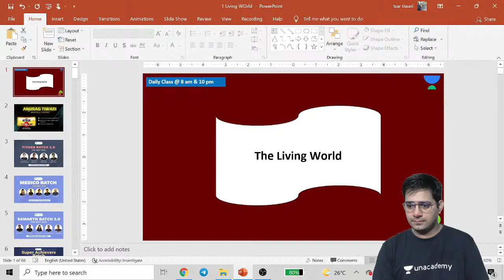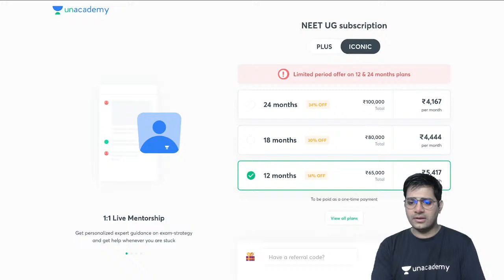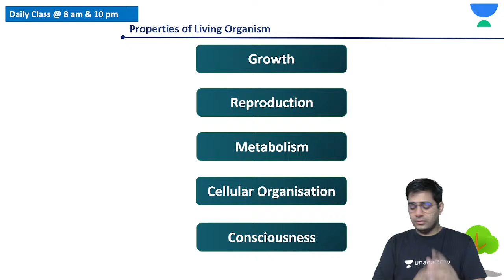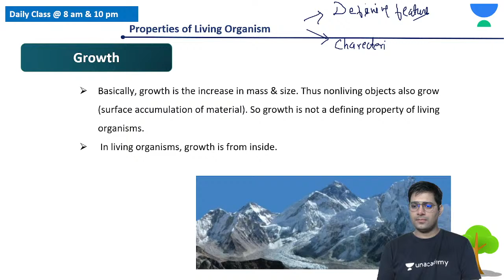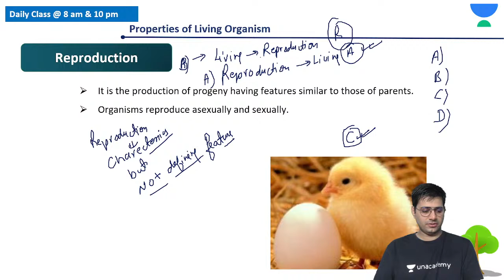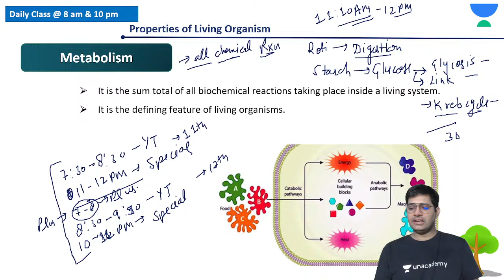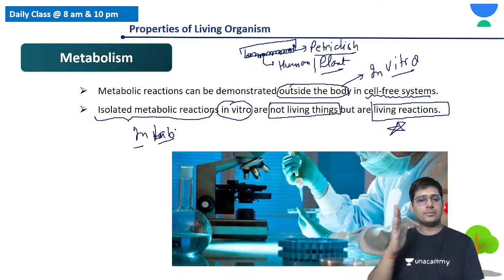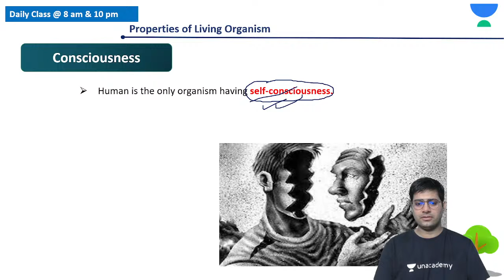Living World | Lecture 1 | Biology | NEET 2022/23 | PerfectioNEET | Anurag Tiwari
In this session, Anurag Tiwari will be teaching about Living World for NEET Biology. He also shares his various strategies and preparation which help to crack the NEET examination.

👉🏻 Anurag Tiwari and other top Educators are teaching live on Unacademy.

Unacademy Subscription Benefits:
1. Learn from your favorite Educator
2. Dedicated DOUBT sessions
3. One Subscription, Unlimited Access
4. Real-time interaction with Teachers
5. You can ask doubts in a live class
6. Limited students
7. Download the videos & watch them offline